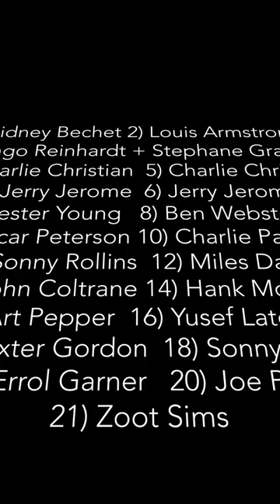Rhythm Changes Mash up #1 - Coltrane- Armstrong - Webster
I have just  transcribed 21 rhythm change solos and thought it would be fun to mash up the approach of 3 different greats of jazz

1) the first approach  is Louis armstrong´s
The melody I play is  taken from Louis´s 1938 recording  of I got rhythm

2)  In the bridge  you will hear are  the exact notes Ben Webster played on his classic  cotton tail solo of  1952

3) the last approach involves more notes! The lines I have written
pay homage to John Coltrane vintage 1956

My name is Nick Homes.  I was, and still am a non genius musician who struggled for many years to find out the secrets of jazz improvisation. Throughout 40 years of playing, and obsessive investigation I have focussed on building systems of learning for my students so they can improve , and reach their learning goals with the highest probability.